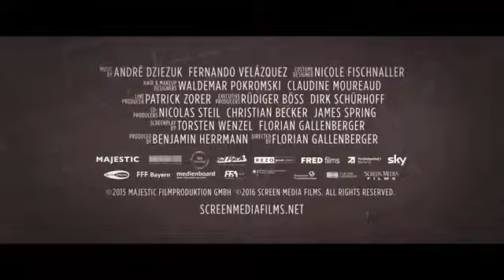Colonia - Official Trailer #2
Lead Actors Daniel Brühl, Emma Watson, Michael Nyqvist
   Julian Ovenden, Martin Wuttke, Vicky Krieps
  Director Florian Gallenberger
  Genre Drama l History l Romance

เรื่องราวของสามี ภรรยา ชาวเยอรมันคู่หนึ่ง ที่ฝ่ายสามีถูกกลุ่มตำรวจลึกลับได้จับตัวไป ทำให้ ลีน่า ผู้เป็นภรรยา ต้องแฝงตัวไปอยู่กับกลุ่มลัทธิคลั่งศาสนา เผื่อที่จะไปช่วยสามีของเธอกลับมาให้ได้